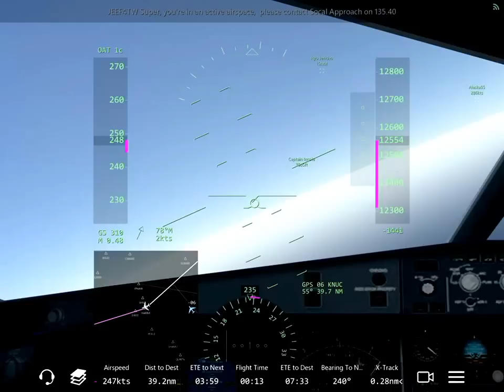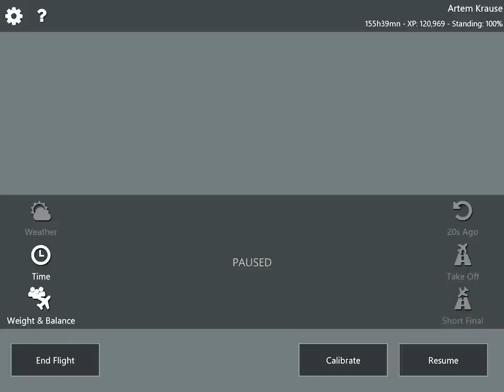Infinite Flight Airbus A-340. Multiplayer.ATC.SoCal.KPSP-KNUC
South African Livery
Playground server.